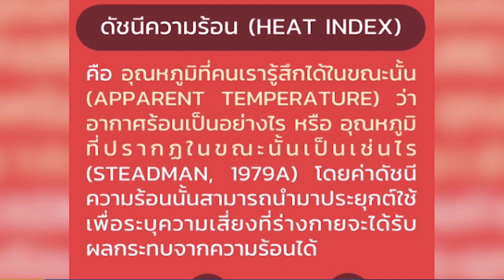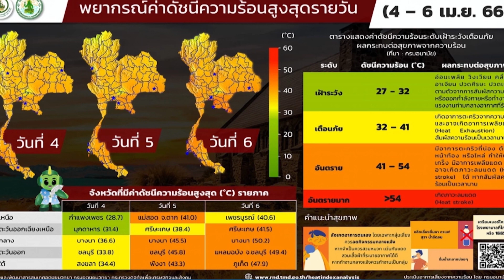พยากรณ์ค่าดัชนีความร้อน 6 เม.ย. สูงสุดถึง 50 องศา (5 เม.ย. 66) คุยโขมงบ่าย 3 โมง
พยากรณ์ค่าดัชนีความร้อน 6 เม.ย. สูงสุดถึง 50 องศา